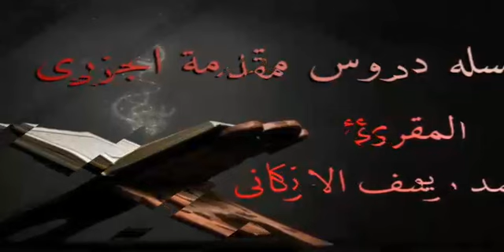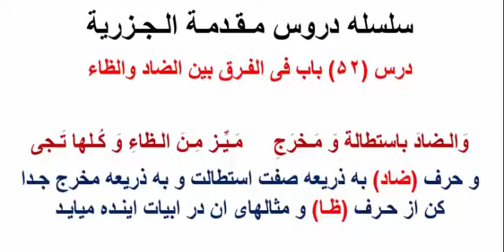درس 52 مقدمه جزری فرق بین ضاد و ظا